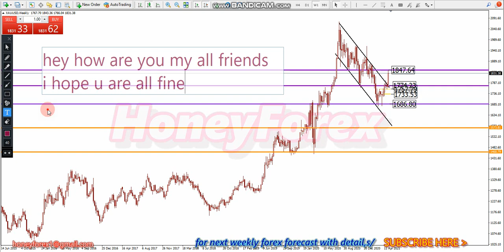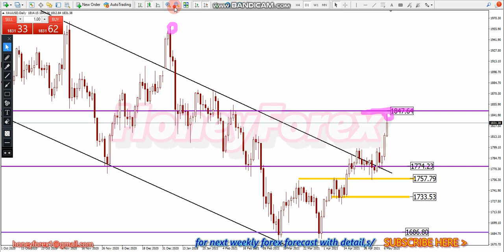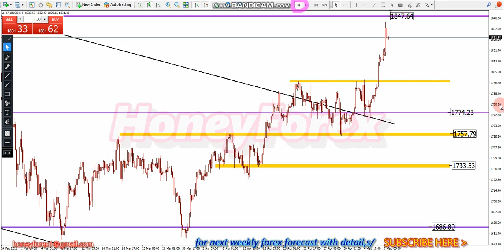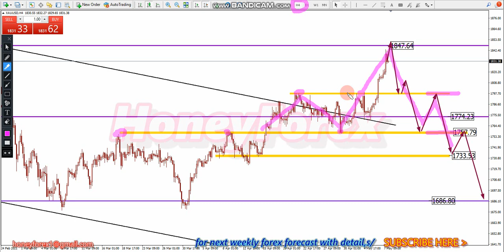Honey Forex/XAUUSD /New Weekly Forex Forecast/10, To,14 May 2021 On Monday@#